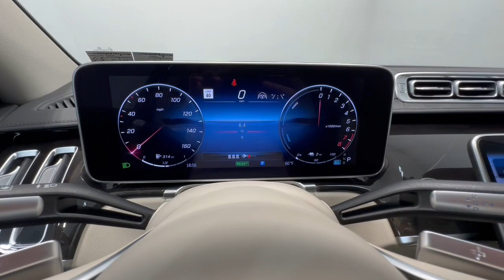2024 Mercedes-Benz S-Class S 580e Allentown, Coopersburg, Macungie, Easton, Nazereth PA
New 2024 Mercedes-Benz S-Class S 580e available at Porsche Lehigh Valley located in 3401 Lehigh St, Allentown, PA, 18103. Servicing the Allentown, Coopersburg, Macungie, Easton, Nazereth area.

Mercedes-Benz
S-Class

Get into a car with value, the   2024  Mercedes-Benz S-Class. This captivating S Class delivers supreme comfort and state-of-the-art engineering to bring you an unquestionably distinctive luxury sedan. Unsurpassed build quality, ground-breaking tech, exquisite elegance, and rewarding performance are yours in this remarkable automobile. Feel all your senses engage when you're at the wheel of this superlative S Class. Treat yourself to a test drive today. Our staff will toss you the keys and give you an outstanding customer experience.